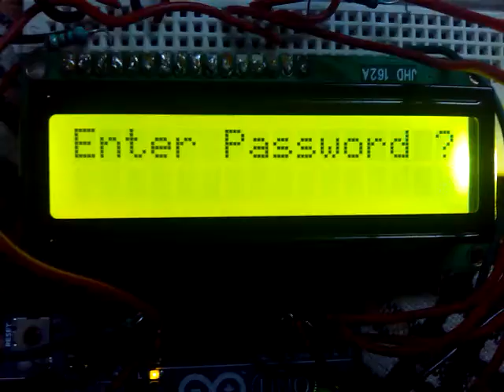Electronic Door Lock - Log 2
Final Draft of my electronic lock password protection system